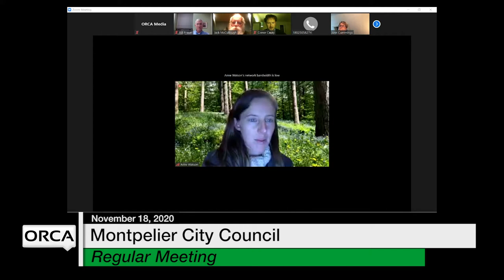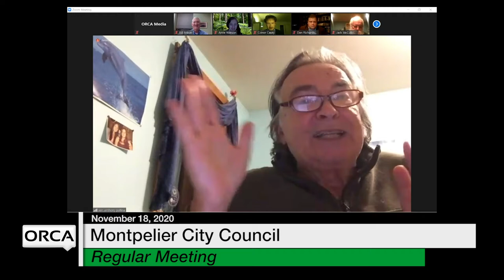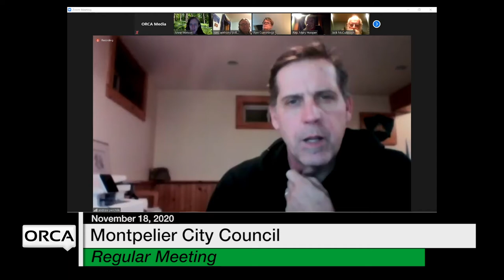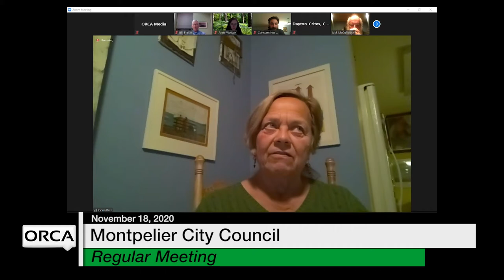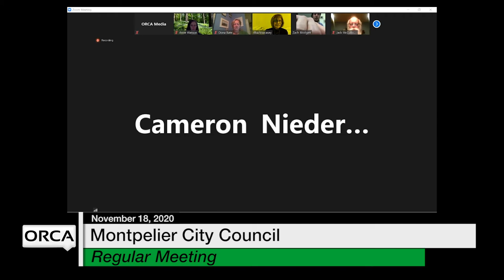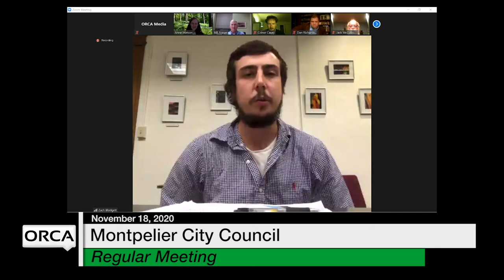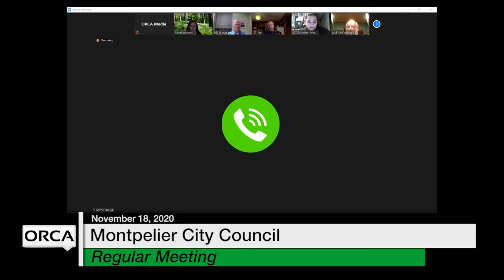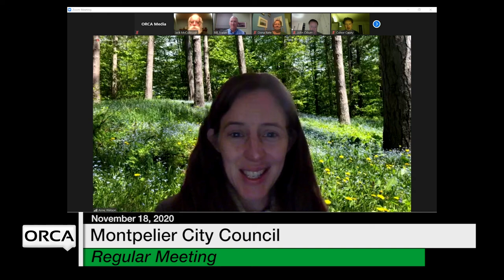Montpelier City Council - November 18, 2020